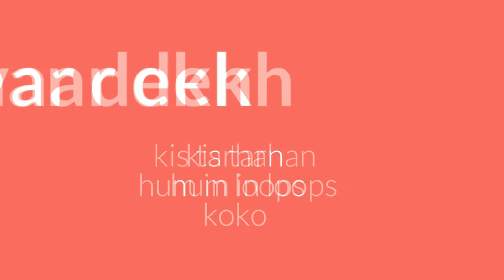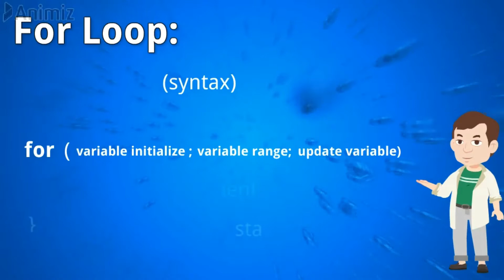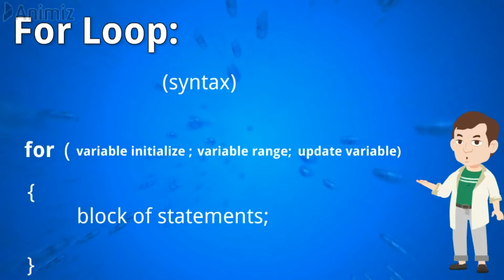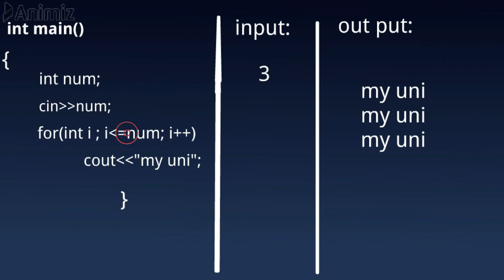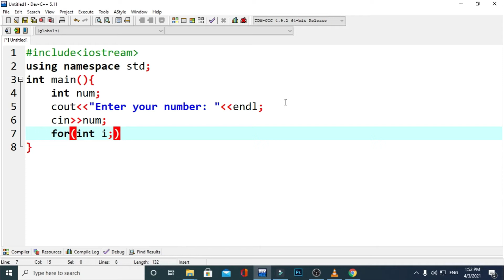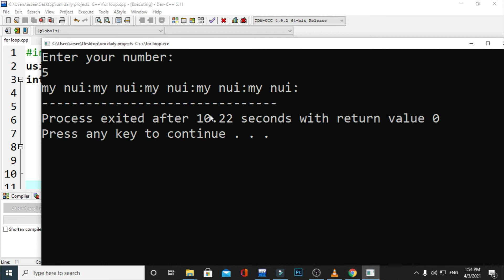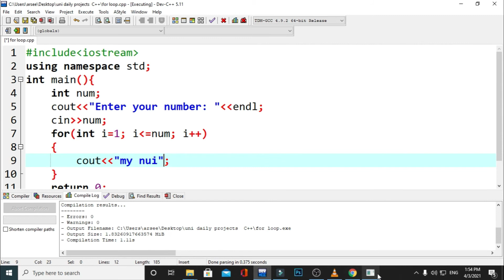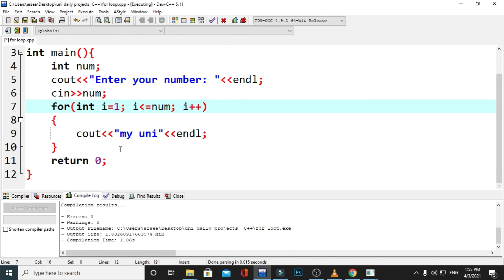Loops c++| Lecture #8.1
Hello guys, In this video tutorial you will learn about  Loops , For Loop , While Loop and do While Loop . We created this channel to provide quality education to students who want to learn, grow and do something beautiful with their lives. In return, we want you to do the same with your juniors and help the youth of this nation find the right path...
And one more thing loves you all...

CS101 Introduction to Computing Short Lecture

Daily Hadees.